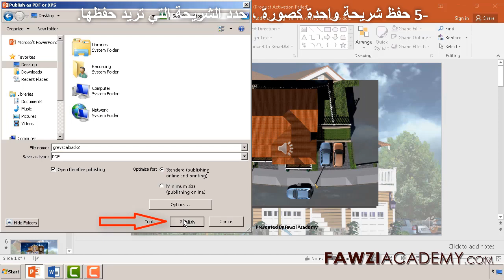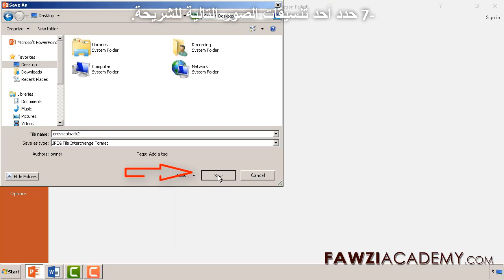تحويل ملف بوربوينت الى بي دي اف - حفظ شرائح بوربوينت الي صور - تحويل ppt الى pdf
تحويل من بوربوينت الى بي دي اف او  إلى JPG . تحويل ppt الى pdf

اضغط هنا لزيارة موقع فوزي أكاديمى.

يستخدم Fawziacademy مترجم جوجل كما جوجل ترجمة التطبيق لترجمة والصوت